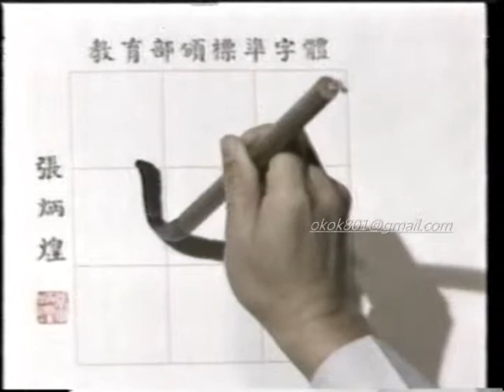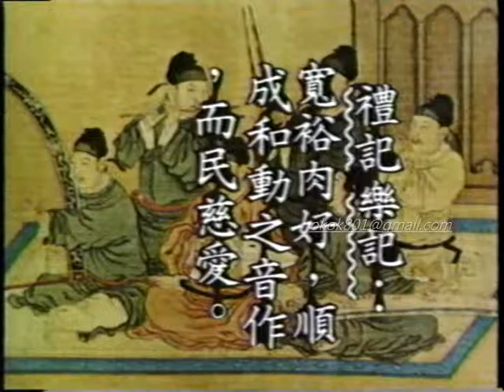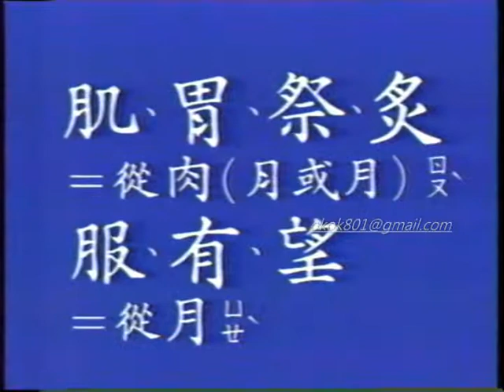☆經典的每日一字☆沈敬家「肉」